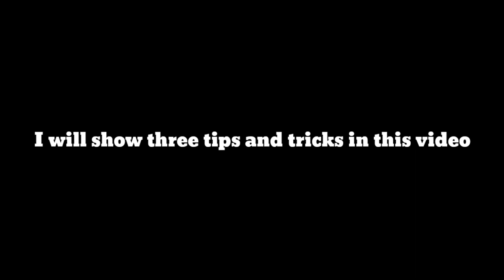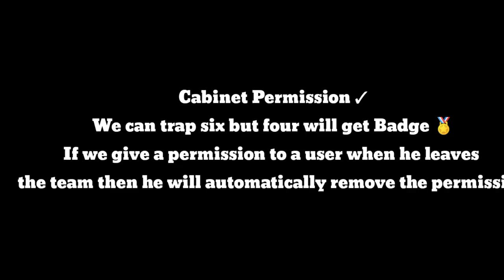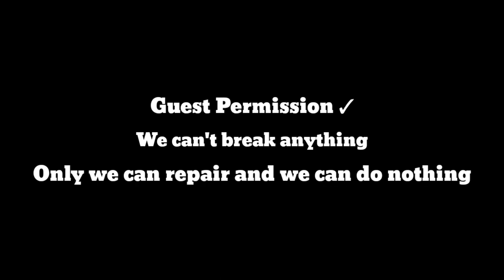Last Day Rules Of Survival New Cabinet Permission Trick Last Island Of Survival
New Cabinet Permission Trick video
last Island Of Survival Free